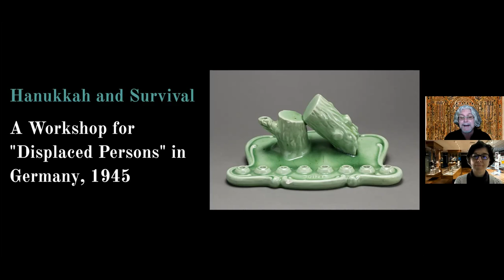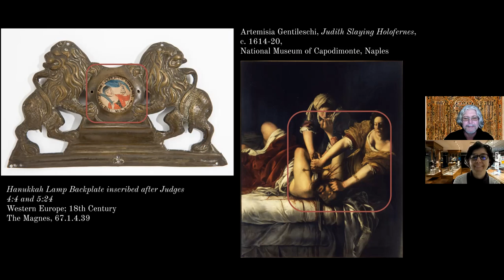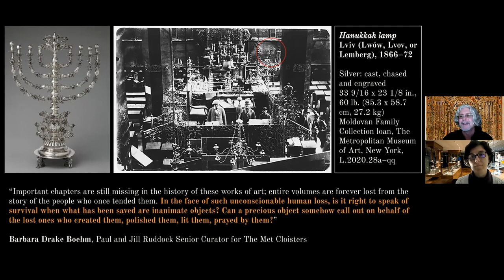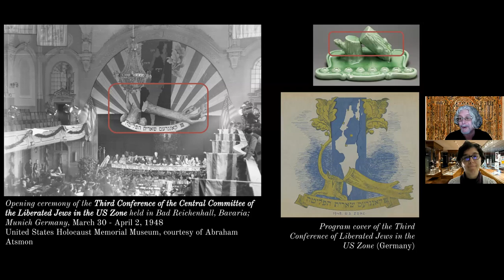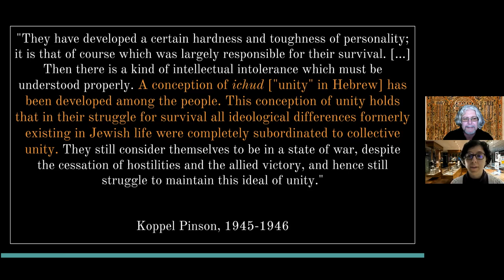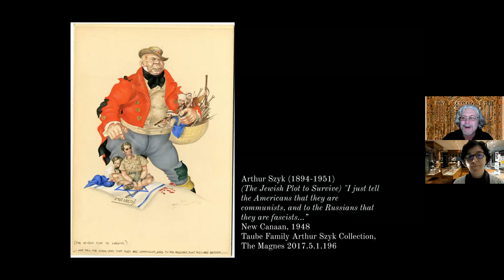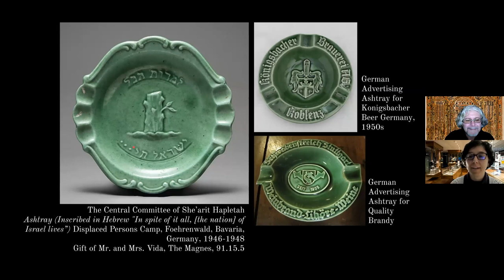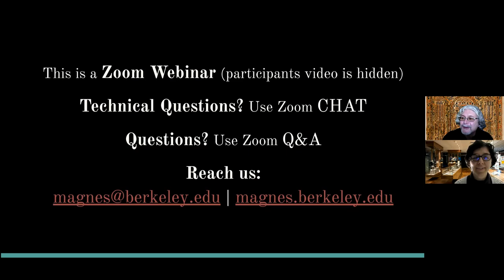Hanukkah and Survival: A Workshop for ‘Displaced Persons’ in Germany, 1945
This program was originally broadcast on December 18, 2020 as part of our series, Zooming In: Weekly Curatorial Conversations from The Magnes Collection of Jewish Art and Life.

magnes.berkeley.edu